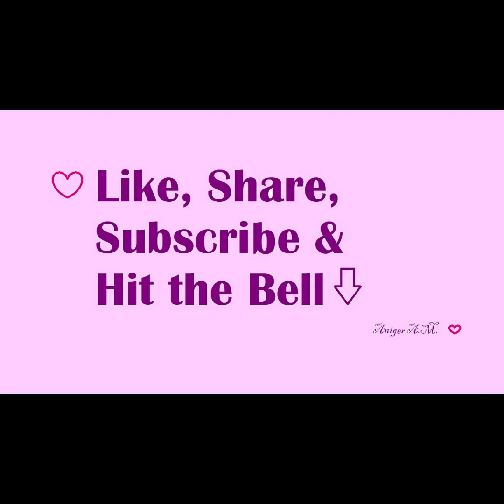MY CELEBRITY CHANNEL | ANIGER A.M.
KOREAN CELEBRITIES